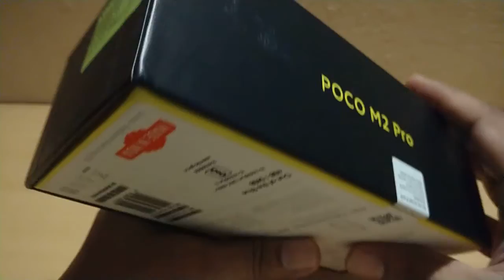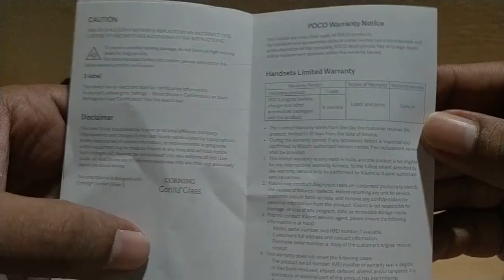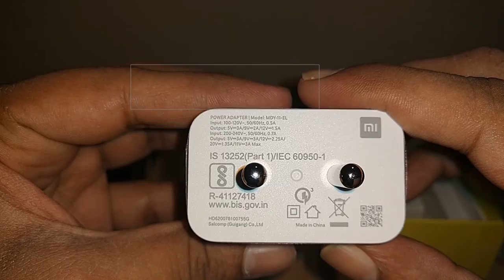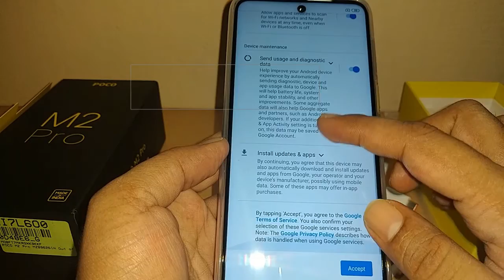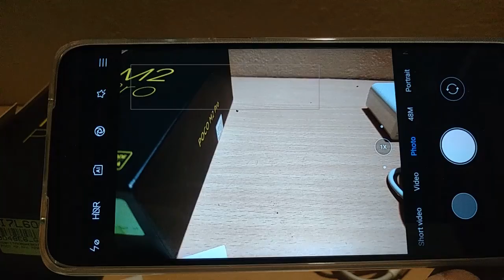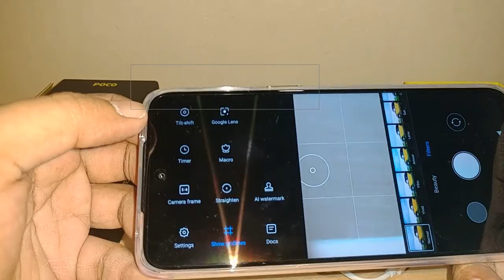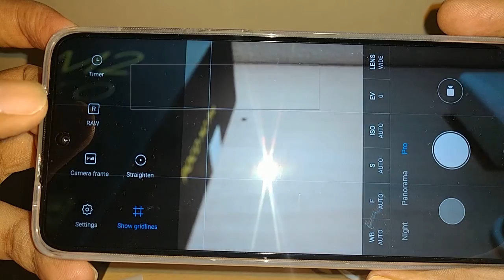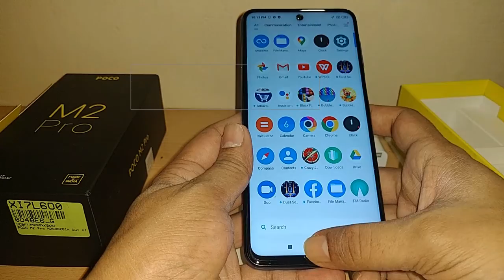POCO M2 Pro 4GB RAM 64GB Storage Unboxing - Out of the Blue for Rs.11,699/- from Flipkart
POCO M2 Pro 4GB RAM 64GB Storage Unboxing - Out of the Blue for Rs.11,699/- from Flipkart The Big Billion Day Sales

Unboxing POCO M2 Pro 4GB RAM 64GB Storage

Highlights:-
4 GB RAM | 64 GB ROM | Expandable Upto 512 GB
16.94 cm (6.67 inch) Full HD+ Display
48MP + 8MP + 5MP + 2MP | 16MP Front Camera
5000 mAh Lithium-ion Polymer Battery

General:-
In The Box: Handset, Power Adaptor, USB Type C Data Cable, Phone Cover, SIM Ejector Tool, User Guide
Model Name: M2 Pro
Color: Green and Greener / Out of the Blue / Two Shades of Black
Browse Type: Smartphones
SIM Type: Dual Sim
Hybrid Sim Slot: No
Touchscreen: Yes
OTG Compatible: Yes
Sound Enhancements:Single (Bottom Opening) Speaker with Smart PA
SAR Value: Head: 0.914 W/kg, Body: 0.669 W/kg

Display Features:-
Display Size: 16.94 cm (6.67 inch)
Resolution: 2400 x 1080 Pixels
Resolution Type: Full HD+
GPU: Adreno 618
Display Type: Full HD+ Display
Other Display Features: Corning Gorilla Glass 5 Screen Protection

Operating System: Android 10
Processor Type: Qualcomm Snapdragon 720G
Processor Core: Octa Core
Primary Clock Speed: 2.3 GHz
Operating Frequency: 2G Bands: 2/3/5/8, 3G Bands: 1/2/5/8, 4G FDD Bands: 1/3/5/8, 4G TDD Bands: 40/41

Internal Storage: 64 GB
RAM: 4 GB
Expandable Storage: 512 GB
Supported Memory Card Type: microSD
Memory Card Slot Type: Dedicated Slot

Camera Features:-
Primary Camera: 48MP + 8MP + 5MP + 2MP
Primary Camera Features:

Secondary Camera: 16MP Front Camera
Secondary Camera Features:
16MP Front Camera, Night Mode, Front HDR, Short Video, Front Camera Frame Rate: 1080P/720P at 30 fps

Flash: Rear Flash
Video Recording Resolution: 4K at (at 30 fps), 1080P (at 60 fps), 1080P (at 30 fps), 720P (at 30 fps)
Frame Rate: 30 fps, 60 fps
Dual Camera Lens: Primary Camera

Connectivity Features:
Network Type: 4G, 3G, 2G
Supported Networks: 4G LTE, WCDMA, GSM
Internet Connectivity: 4G, 3G, Wi-Fi
Bluetooth Version: v5.0
Wi-Fi Version: 802.11 a/b/g/n/ac
Wi-Fi Hotspot: Yes
USB Connectivity: Yes
Audio Jack: 3.5mm
Map Support: Google Maps
GPS Support: Yes

Other Details:-
SIM Size: Nano
User Interface: MIUI 11 (Based on Android 10)
Removable Battery: No
Graphics PPI: 395 PPI
Sensors: Proximity Sensor, Gyroscope, Accelerometer, Electronic Compass
Other Features: 33 W Fast Charger, Side Fingerprint Scanner, Face Unlock, Dual App Support, Notification Light, Screen Mirror/Cast

Battery Capacity: 5000 mAh
Dimensions: Width 76.68 mm
Height: 165.75 mm
Depth: 8.8 mm
Weight: 209 g

Warranty Summary: 1 Year for Handset, 6 Months for Accessories